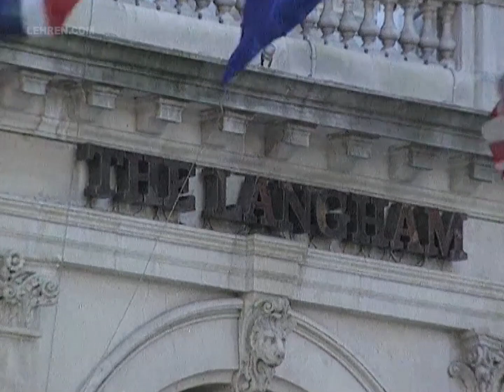Premiere Of Mission Kashmir In UK | Jackie Shroff | Vidhu Vinod Chopra | Flashback Video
Mission Kashmir is a Hindi action thriller film directed and produced by Vidhu Vinod Chopra. It stars Sanjay Dutt, Jackie Shroff, Hrithik Roshan and Preity Zinta in the leading roles. It was released in the Oct 2000 and a grand premiere was held in UK. MissionKashmir JackieShroff VidhuVinodChopra About Lehren